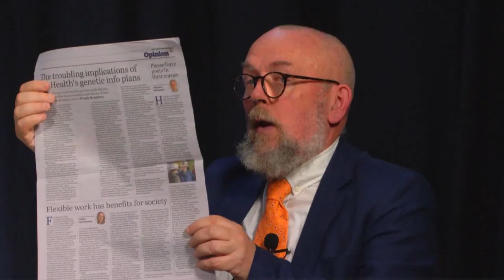Privacy, Security and My Health Record - Webinar, 8 August 2018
The opt-out period for My Health Record began recently, prompting much greater scrutiny of the project by media and the public. Central to that scrutiny has been questions of privacy and security of the system.

In this webinar, we briefly cover My Health Record in general, then open a panel discussion that focussed on the privacy and security of the system, how legislation and policy affects it, and whether and what changes should be made to improve the privacy and security of My Health Record.

Q&A

4:30 - What information is in an MHR, and what is the timetable for any further development of that information on the MHR?
6:55 - Who will have access to that record?
7:10 - How will last week's measures announced by the government fit the protections around release of your data?
8:20 - Where can people find easy to understand instructions about how to access and control the data?
9:55 - Can researchers access MHR data for research purposes?
11:20 - What about access by insurance and other companies to the identified data?
12:38 - As a GP from your perspective, what are the sorts of issues when it comes to privacy and confidentiality that strike you when we're talking about MHR?
17:30 - What sort of issues do you think as a long time health consumer advocate we need to be thinking about in terms of privacy and security with MHR?
20:40 - Bruce, what are the privacy and security issues to keep an eye on?
25:03 - But don't you have to put the benefits of such a system of having comprehensive health records for easy access by both the consumer and the patient. How much is that worth?
26:35 - Karen on medication safety
29:10 - What do you think about this issue that in the end, as Karen says, it's for the consumer to balance their beliefs, their needs, from the health system to balance the risk?
32:30 - Charlotte, on a related issue, some of the medical profession have been critical of the fact that if patients have a choice of what goes on and off their record, this may in fact endanger clinicians treatment decisions down the track. What's your feeling about this?
38:15 - Discussion on hospital IT practices and balancing vulnerability with ease of use
43:15 - We've had one of the email messages that's come through who says, "I assume that the comments by the gentleman on privacy apply equally to all clinical records."
44:00 - For the 14 to 17-year-olds who can apparently take control of their records, what does one do about educating both them and their parents about this if it comes to this?
48:40 - We also have a question from James who asks, "What sort of billing information is included on the MHR and how secure is this information?
50:15 - If you delete information, does your GP made aware of it? Automatically no?
51:20 - Bruce - We're ignoring the human factor, we need to think seriously about risk, about autonomy and about respect.
52:15 - Karen, can I ask you what factors should patients who have the diagnosis of a stigmatizing illness mental health, HIV/AID, what are the sorts of things they need to think of when it comes to My Health Record? What about genetic information?
54:45 - Kim, what's the status of the genetic genomic information issue in MHR?
55:40 - The road to hell is paved with good intentions. What we will see is creep.
57:40 - Some people have suggested that say, "Women who live with chronic pain or have a history of anxiety should opt out as they risk their diagnosis being used as a reason to not investigate something further." How is the medical profession dealing with that sort of issue where anxiety on your record might mean the doctor would say, "Oh, I won't go down that track?"
61:00 - Look we're now overtime, I should just say, does anybody want to take literally a few seconds to make any final point in seconds rather than minutes?